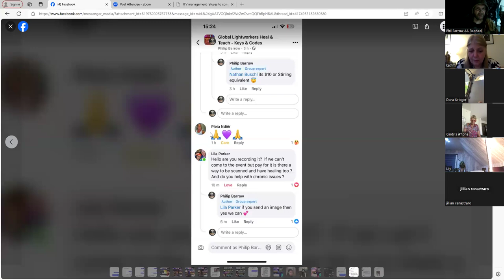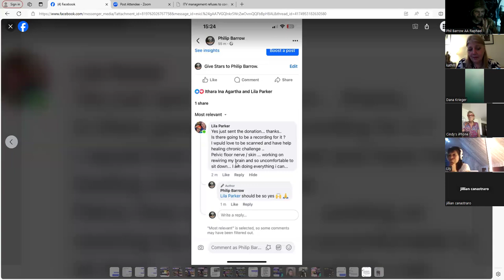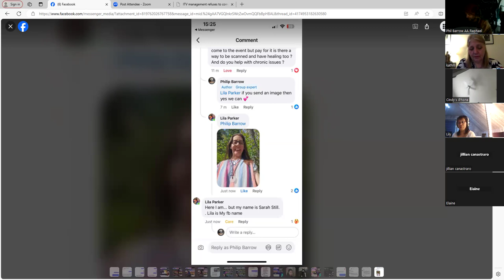Deb / Rick Purcell and Philip Barrow - Channelling & Healing event 22-6-24 healteachlove